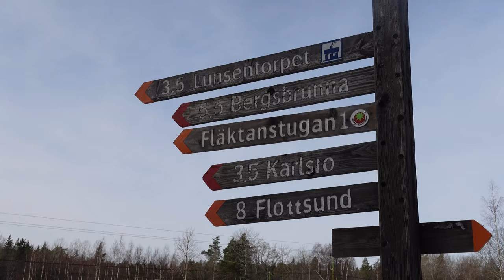TIN FOIL PACKET MEAL | EASIEST HIKING MEAL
Spend the day hiking and exploring Uppsala popular nature reserve, Lunsen naturreservat. Took a break and cook one of THE best hiking/camping I've ever had. This is my new go to food and way of cooking when out for a hike.